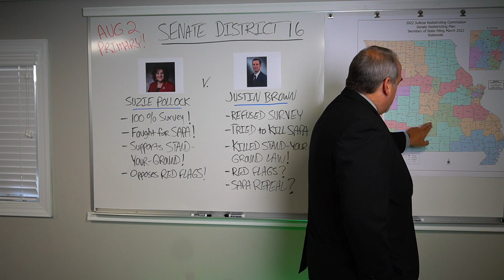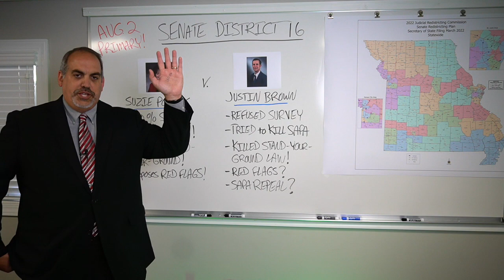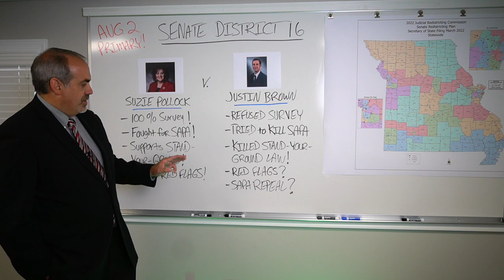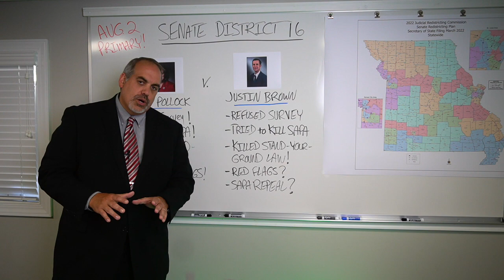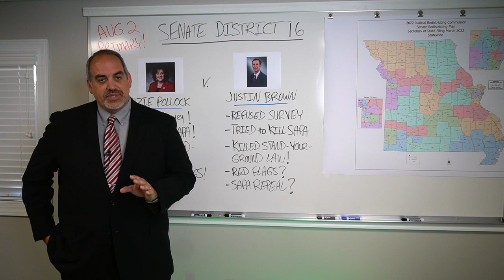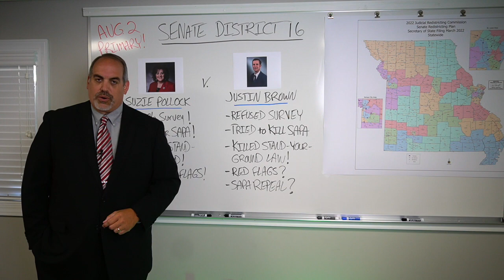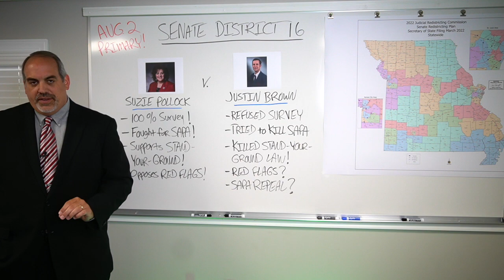Justin Brown: A Gun Rights Fraud (Must Watch Video!)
The 2022 Republican Primary is just a few weeks away. Our team has been working non-stop to get every Republican candidate on the record on where they stand on the 2nd Amendment!

We've broken down the race in Senate District 16 between Suzie Pollock and Justin Brown. Watch our report now to help you decide who is for our rights, and who is not!

After you’ve finished watching our report, contact Justin Brown and ask him what he’s hiding and why he won’t promise to fight for gun owners!